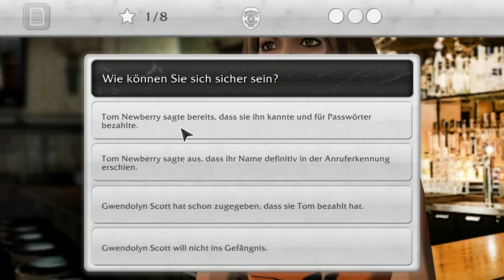Let's Play Law & Order: Legacies #002 - Erste Spuren des Täters [Full-HD] [Deutsch]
«LAW & ORDER: LEGACIES»
Adventure von Telltale Games (2012).

«LET'S PLAY LAW & ORDER: LEGACIES»

WICHTIGER HINWEIS:

Wenn dir das Spiel gefällt, unterstütze die Entwickler und kaufe dir den Titel oder die Serie im Original